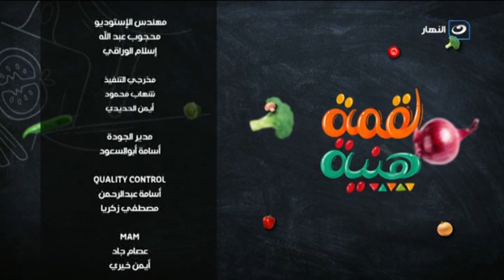لقمة هنية | الإثنين 9 أغسطس 2021 - العيش البيجل وحشوة السلمون المدخن وبيض بوشيه بالسبانخ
لقمة هنية - الإثنين 9 أغسطس 2021 - الحلقة الكاملة
يعرض لنا اليوم الشيف شريف عفيفي في حلقة اليوم طريقة عمل  العيش البيجل وحشوة السلمون المدخن وبيض بوشيه بالسبانخ
لقمة هنية
برنامج لقمة هنية مع الشيف شريف عفيفي، وهو برنامج مخصص لفنون الطهي، يقدم أشهر الأطباق والأكلات الشهية الشرقية والغربية، مع شرح تفصيلي لطريقة طهي هذه الأصناف.
برنامج لقمة هنية يذاع على شاشة النهار تردد 11785 .. البرنامج يذاع يوميًا الساعة 1 مساءً.